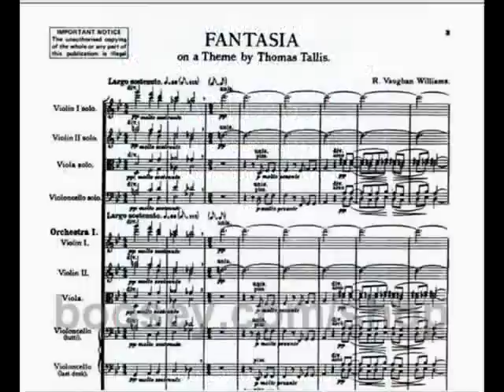Marco Lo Muscio Plays: Ralph Vaughan Williams: Fantasy on a theme by Thomas Tallis (arr. Lo Muscio)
Ralph Vaughan Williams:
Fantasy on a theme by Thomas Tallis
(arr. for organ by Marco Lo Muscio)

from CD "Organ Visions" (2000) by Marco Lo Muscio
Organ Ruffatti in the Canadian Churh in Rome.
(SS.Martiri Canadesi)